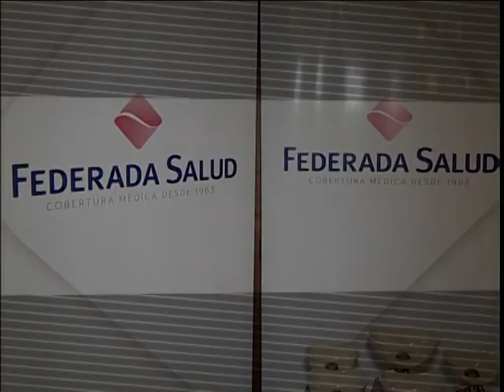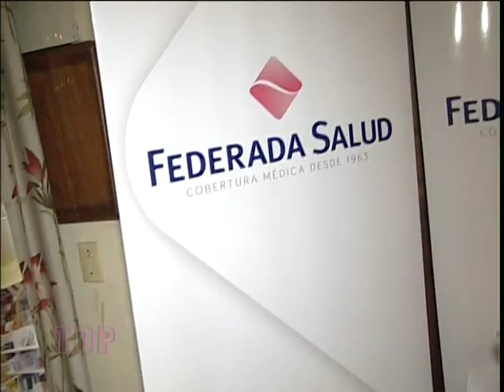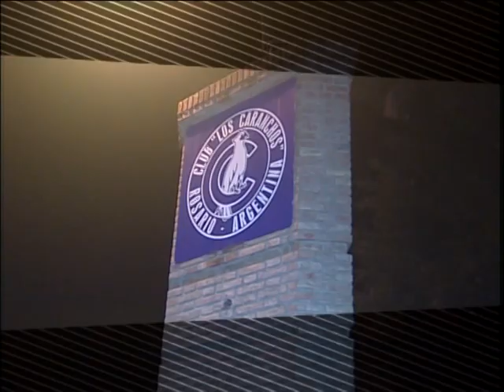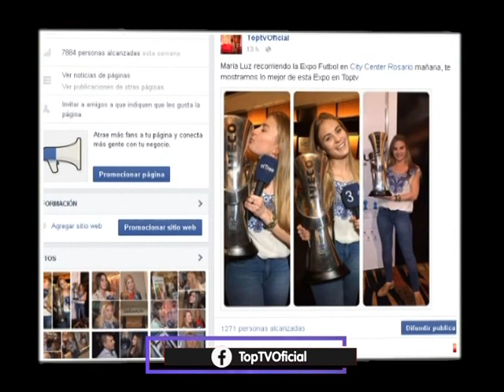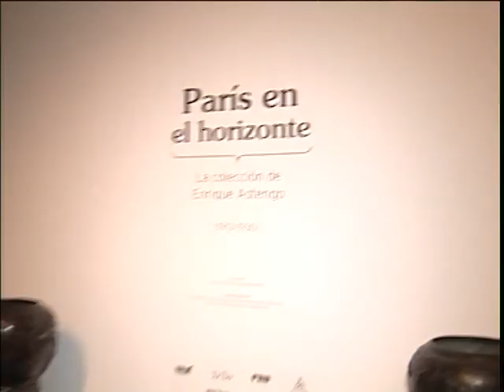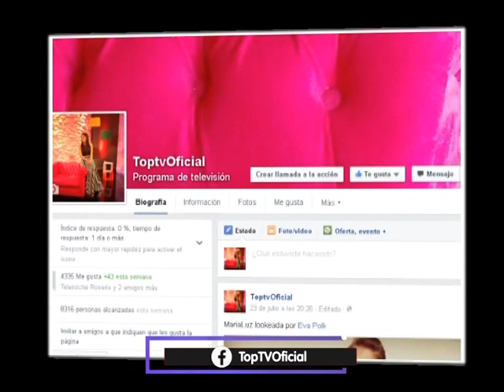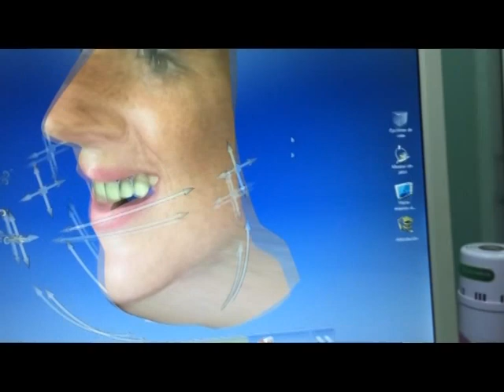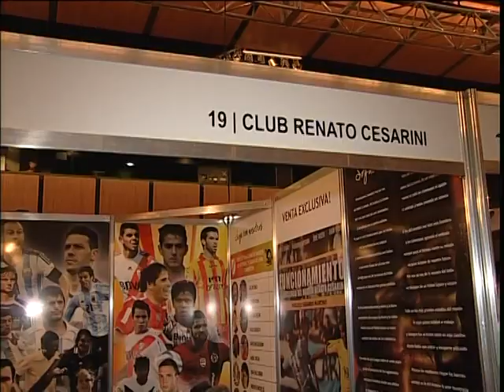Programa 07 de Noviembre de 2015